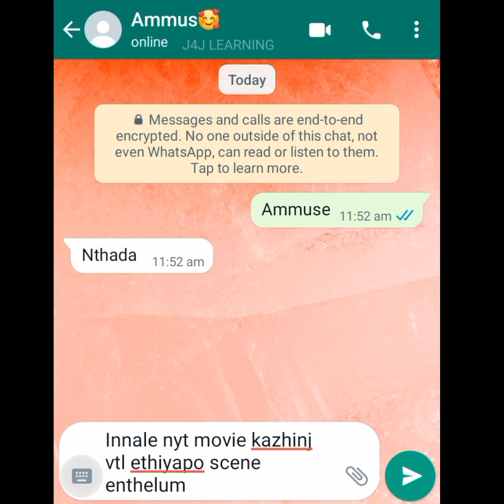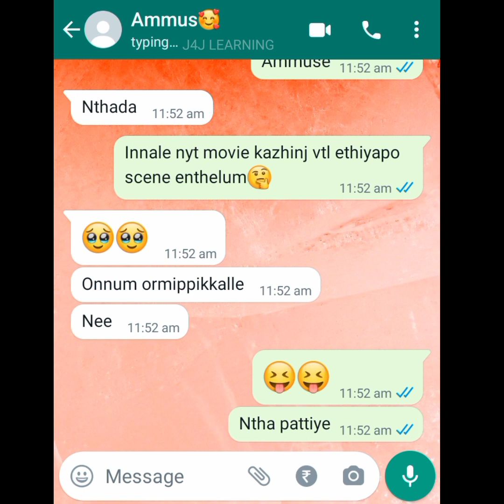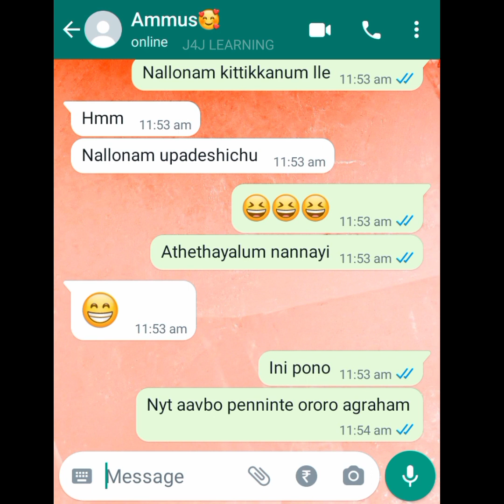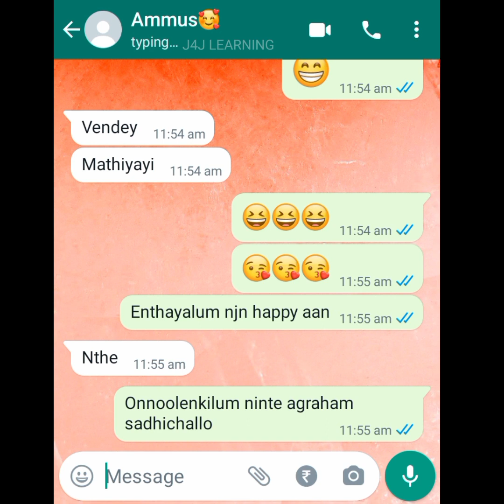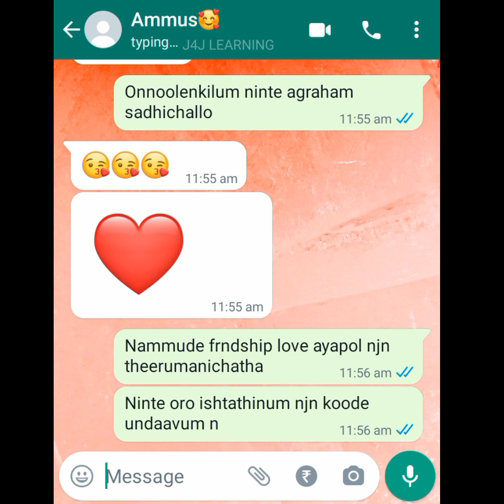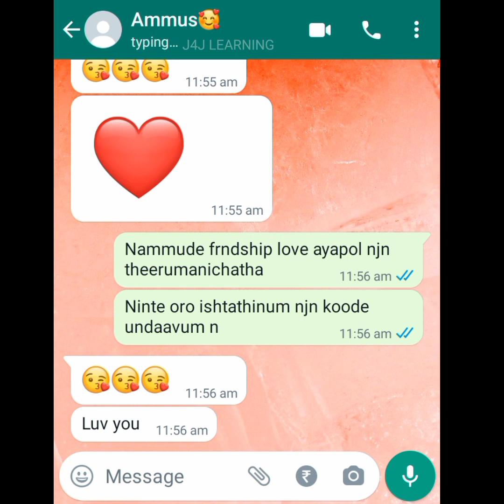🙈രാത്രി ആവുമ്പോ😉 പെണ്ണിൻ്റെ ഓരോ ആഗ്രഹം🙊 Lovers secret WhatsApp chat 🥰 Love forever ❤️